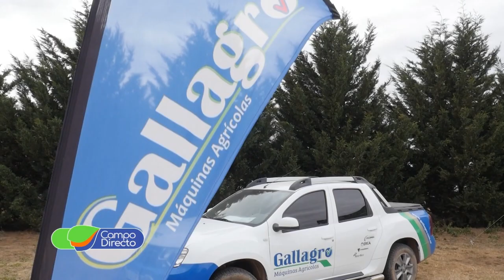Gallagro presentó lo último en siembra electrónica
En el pasado remate de Cabaña L ´Arachide (Larachide) compartimos con el equipo técnico de Gallagro, la nueva tendencia en sembradoras electrónicas.